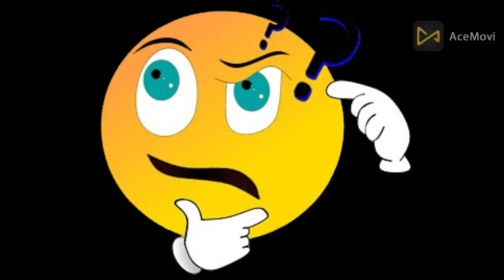Pridev Joshi le vaneko jasto chuwak chuwak kt haru😍😘 jiskaideko😂